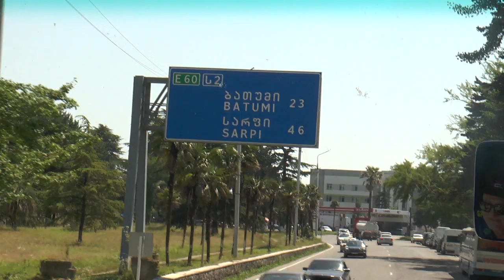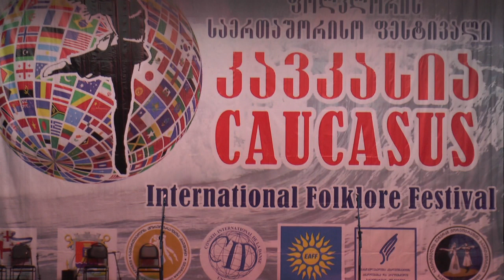International Folklore Festival Caucasus 2017 batumi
International Folklore Festival Caucasus-2018

Festival Organizer: Georgian Union of Choreographers

Supporting Organizations: European Association of Folklore Festivals – EAFF; Ministry of Culture and Monument Protection of Georgia; Ministry of Education, Culture and Sports of the Autonomous Republic of Adjara; Mayor’s Office of the City of Poti; Mayor’s Office of the City of Ozurgeti; Lanchkhuti Municipality Gamgeoba (Council); Institute of Qualification Improvement Professional Development of Teachers; Newspaper of the Georgian Choreographers Union – Georgian Choreography; International Folklore Center.

Date and Location of Festival: Georgia, City of Poti, City of Ozurgeti, City of Lanchkhuti, City of Kobuleti, City of Batumi – 1-10 July 2018.

Goal of the Festival:
• Development of folklore arts; popularization of the world folklore culture; sharing of experience between participants; empowerment of mutual respect and tolerance; deepening of creative contacts; popularization of Georgian and world folklore arts; improvement of the level of qualification of choreographers;

Festival Participants: Folklore groups from different countries of the world and different regions of Georgia (ages not limited) take part in the Festival.

Participation Conditions: Participants present two shows (3-5 minutes each) in the following nominations: folklore dances, folklore songs (ensembles and individual); songs and romances; folklore handcraft arts (exhibitions).  In the final conclusive concert participating artists will present only one show.  Music can be live or phonogram.  With the application Festival participants submit their program (audio, video files of their previous shows, materials necessary to be published in the newspaper and Festival booklet).  Festival participants will be awarded with the Festival Laureate Diplomas and different presents.